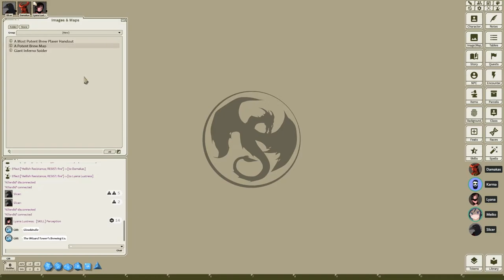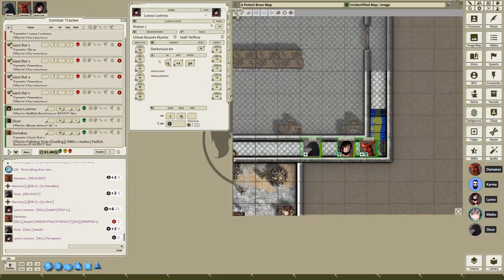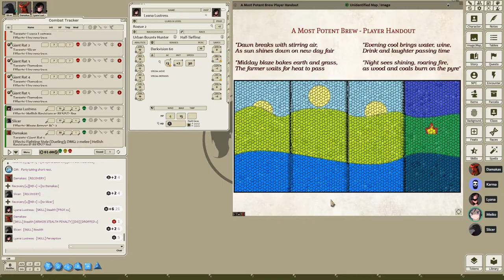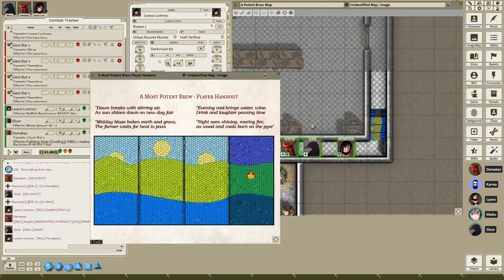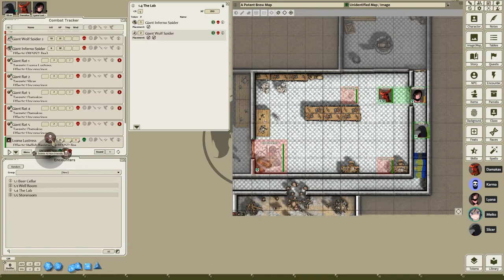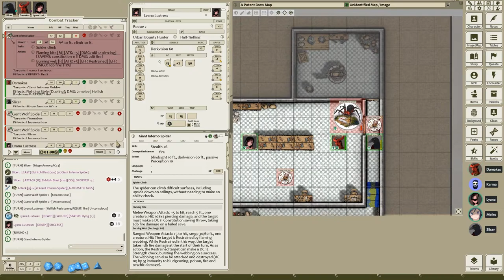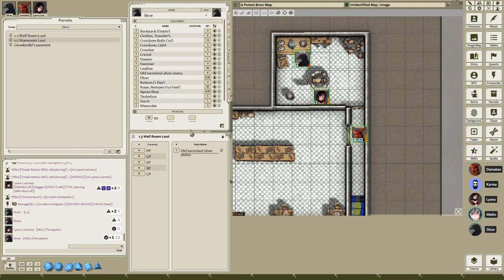A MOST POTENT BREW - One-Shot | Dungeons & Dragons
The party is sent to deal with a problem that should be instantly familiar to all rookie adventurers - exterminating giant rats that have taken up residence in a beer cellar.
However, if they are to achieve their goal our heroes are going to have to get their first taste of a real dungeon as they explore the ruins of an ancient Wizard’s Tower.